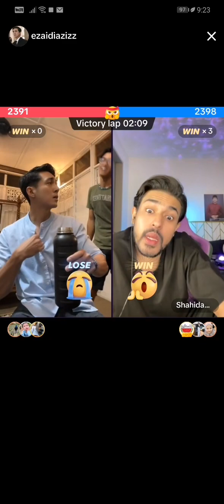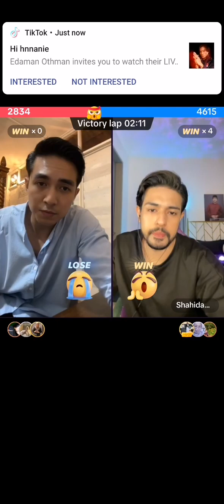23.1.2024 Live zaidi & Idan. Sharing² ezaidiaziz shahidanizwan fypシ゚viral